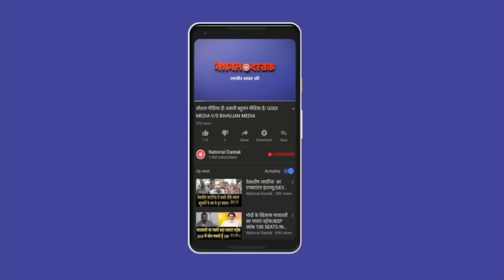गुजरात मॉडल पर तिलक धारी की रिपोर्टिंग | SHAMBHU WITH PANKAJ SHIWASTAWA ON GUJARAT MODEL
Editor-NIDHI RATAN
Camera person-